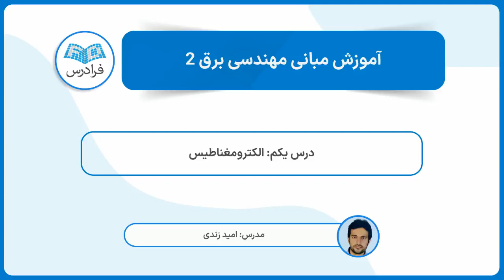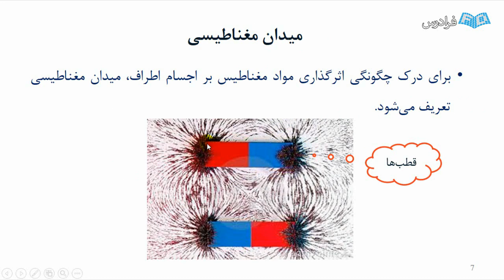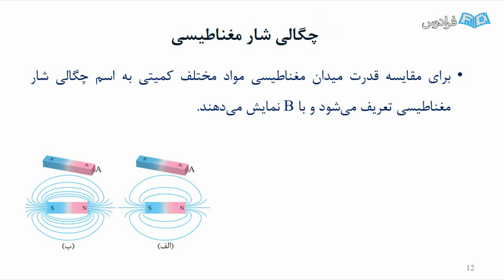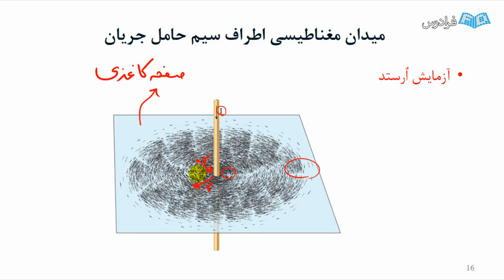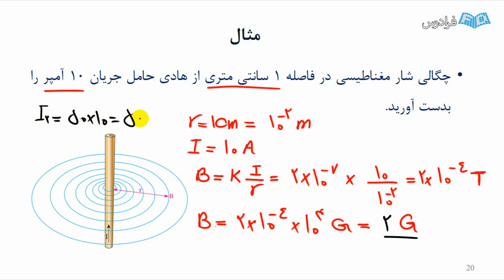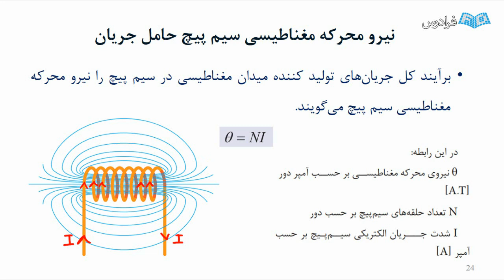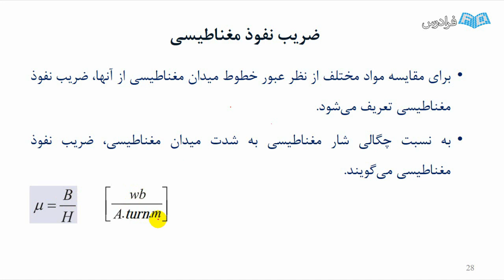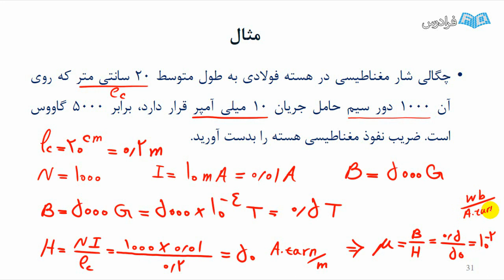آموزش مبانی مهندسی برق 2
FaraDars: آموزش مبانی مهندسی برق 2 - (برای مشاهده نسخه کامل آموزش به لینک زیر مراجعه کنید)

درس مبانی مهندسی برق 2، برای آشنایی سایر رشته های مهندسی به غیر از مهندسی برق، با دنیای جذاب مدارهای مغناطیسی و ماشین های الکتریکی می باشد. این درس 3 واحدی در رشته های مختلفی، مانند: مهندسی مکانیک، مهندسی شیمی در مقطع کارشناسی تدریس می شود.

امروزه ماشین های الکتریکی، نقش مهمی در زندگی های پیشرفته، ایفا می کند و می توان گفت بدون ماشین های الکتریکی، کارکرد خیلی از صنایع، با مشکلات زیادی رو به رو خواهد شد. ماشین های الکتریکی، انواع مختلفی دارند مانند: ماشین های الکتریکی جریان مستقیم، ماشین های القایی آسنکرون و ماشین های سنکرون و همین طور مهم ترین و پرکاربردترین مدارهای مغناطیسی مورد استفاده در جهان نیز ترانسفورماتورها هستند که در همه سیستم های قدرت وجود دارند.

در این آموزش ابتدا به توضیح مدارهای مغناطیسی می پردازیم که برای درک کارکرد ترانسفورماتور و ماشین های الکتریکی که در درس های بعدی ارائه می شود، لازم و ضروری است، سپس به اصول و مبانی ماشین های الکتریکی جریان مستقیم و تحلیل ژنراتورها و موتورهای جریان مستقیم می پردازیم و در بخش بعدی، ترانسفورماتورهای قدرت را ارائه خواهیم کرد.

آموزش مبانی مهندسی برق 2 - (برای مشاهده نسخه کامل آموزش به لینک زیر مراجعه کنید)